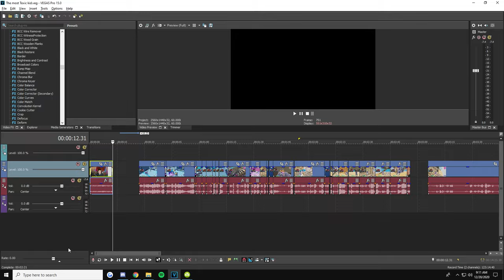Making Creative fill EXTREMELY toxic...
PC SPECS:
Main Monitor
Side Monitor

I hope you enjoyed this Creative fill trolling where I 1v1d a toxic kid from creative fill! Expect more new Fortnite Trickshotting content from my channel as I release weekly content videos and the BEST Fortnite video. 1v1ing TOXIC kids in creative fill... destroying TOXIC kids in creative fill... Making Creative fill EXTREMLY toxic...

Toxic kids in fortnite
voice trolling toxic kids
toxic kids 1v1ing
1v1 toxic kids in fortnite
creative fill toxic
Soar dylan creative fill
Soar Dylan Spectating
Soar dylan sweat
Fortnite 1v1 tournament
Fortnite 1v1 creative map
Fortnite 1v1 battle